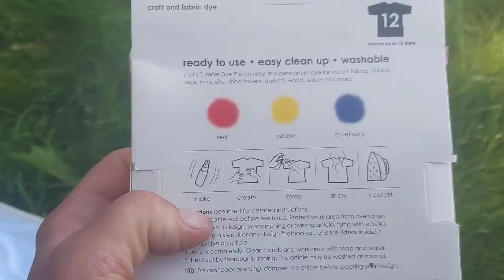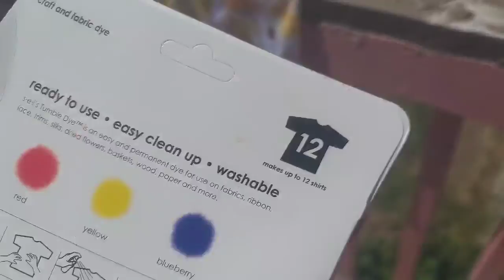Tie Dye - Kids Having Fun Coloring Their Shirts